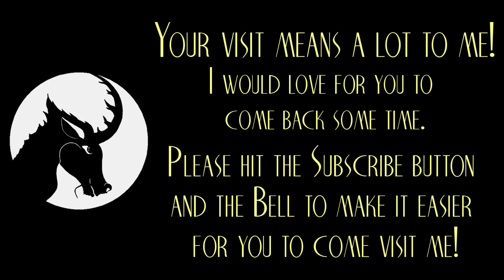Your Body is Changing - Creepypasta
Ahh, growing up. You get taller, your voice changes, snot drips from your face... wait, what...?

Edited from a creepypasta by Dandelion Steph.